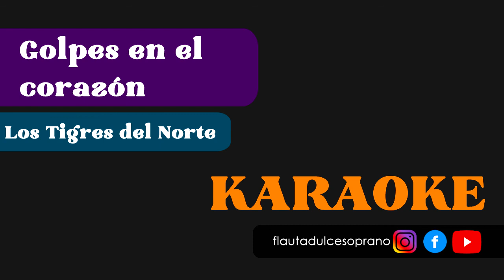Golpes en el corazón KARAOKE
Karaoke de "Golpes en el corazón" de Los Tigres del Norte.